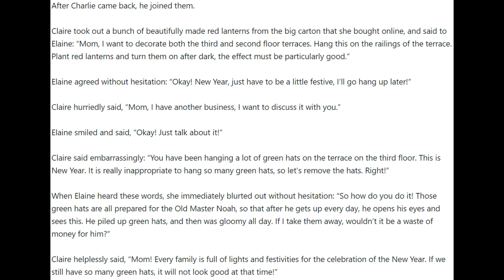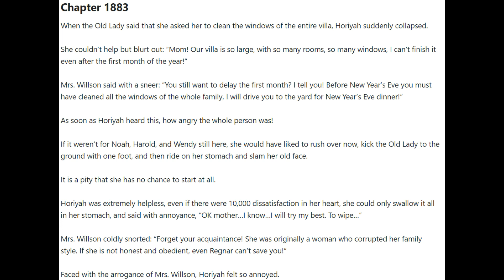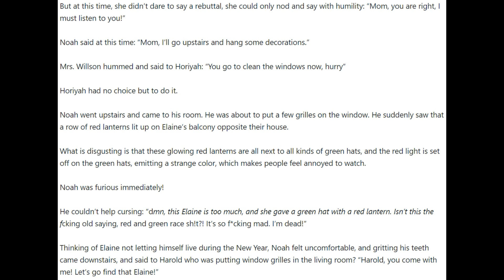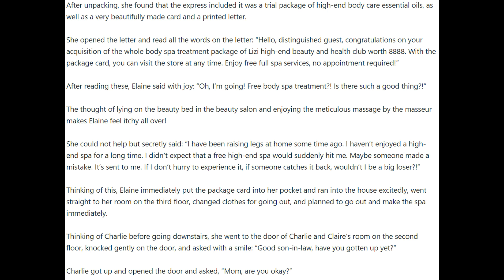Hero of Hearts Chapters 1881 - 1885